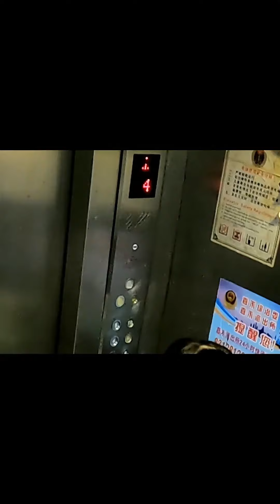當電梯裡遇到一群人頭戴紙袋時，可愛的小妹妹看到，她會選擇加入嗎？ 【整個路人】